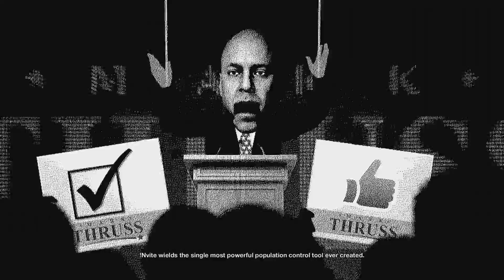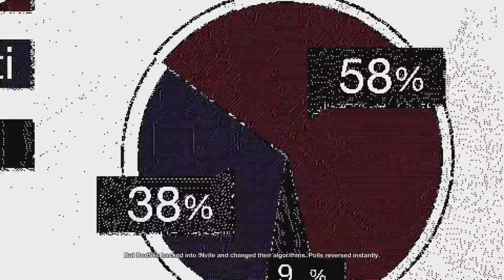FRIEND REQUEST | Watch_Dogs 2 • Mission 12: Power To The Sheeple [Gameplay Walkthrough]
Play as Marcus Holloway, a brilliant young hacker living in the birthplace of the tech revolution, the San Francisco Bay Area. Team up with Dedsec, a notorious group of hackers, to execute the biggest hack in history; take down ctOS 2.0, an invasive operating system being used by criminal masterminds to monitor and manipulate citizens on a massive scale.

General || MikesLife87 [MikesLife]